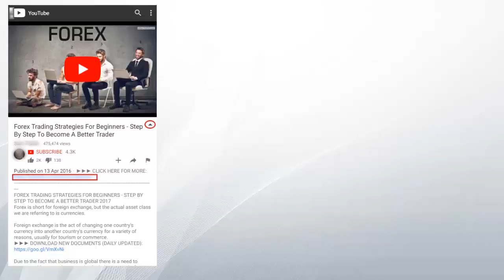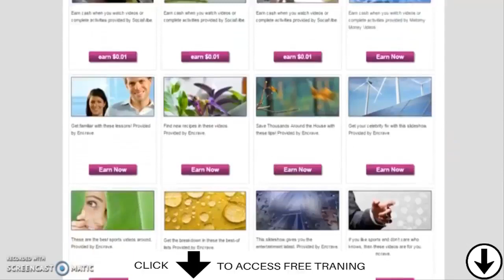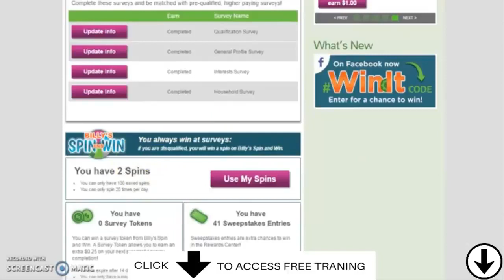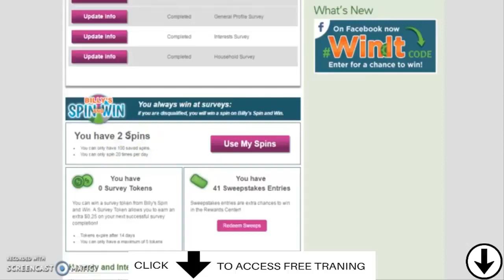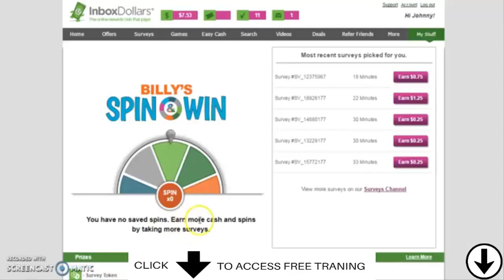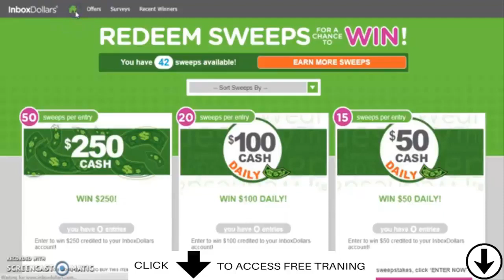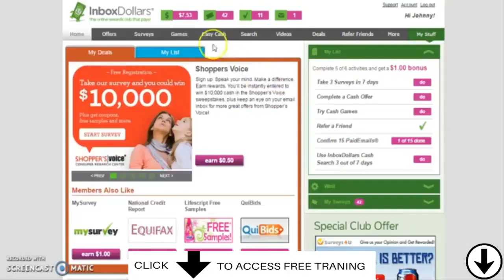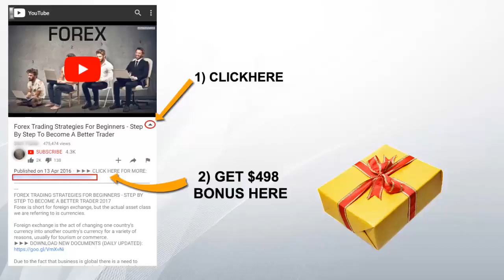InboxDollars 2018 review Inbox Dollars Scam or Legit ? Review – Read What I Found.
How To Earn With Inbox Dollars:
 Get paid For Read Emails: You actually get paid just to look at an email. Each email has a link to an offer. If you view and click you receive $.02 per email. In my experience you will receive at least 3-4 emails each day! Each email also has an offer that usually can be completed for more earnings.

Get Paid For Completed Offers: Inbox Dollar usually has about 150 different offers that can be completed. Some need you to  buy something, but most of the offers are free. These pay anywhere from $.20 to $10 depending on the offer.

Get Paid to Complete Surveys: Inbox Dollar also pays you for taking surveys. There are 5 surveys that are available to complete once each day. There are also extra surveys that help you complete your account. These surveys usually pay $.50 to $1.00

Get Paid To Play Games: Inbox Dollar lets you play games and earn money for it. You can enter tournaments or play against others online. Most tournaments cost a few cents to enter and have huge payouts if you win!

Get Paid to Watch Videos: Inbox Dollar will also pay you to watch videos. Each Video usually pays a few cents and is just about a minute long!

Get Paid To Search: You can make money by searching the internet just like you normally would. This works a lot like SwagBucks Search. Where you don’t get rewarded cash on every search, it just kind of happens randomly.

Get paid To Refer: Inbox Dollar will also pay you money for referring others to their website. It extremely easy. Inbox Dollar gives you a custom link to send out via social networks or emails. You also get access to over 25 banner ads that can be added to your website. The 10% is just the start once you reach the minimum payment amount one time it goes up!

How Will Inbox Dollars Pay You?
nbox Dollar pays by check only, but they do pay every single month! With inbox dollar the monthly minimum cash out is $30.00. But don’t worry if you don’t reach $30 in a month it carries over to the next. With the endless ways to earn through Inbox Dollar, reaching the minimum payout amount should be no problem each month!

What I Think About Inbox Dollars:
I gave Inbox Dollars a 90 out of 100 because I found that the company is a trusted company that gives you credit for your earnings and also pays on time.

I personally use Inbox Dollar to make money by looking at paid emails. I really like how easy it is to make money. I also enjoy the survey part of the site. I found that the surveys are easy to qualify for and don’t take up too much time.

I would recommend joining Inbox Dollars to anyone looking to make some extra cash online!